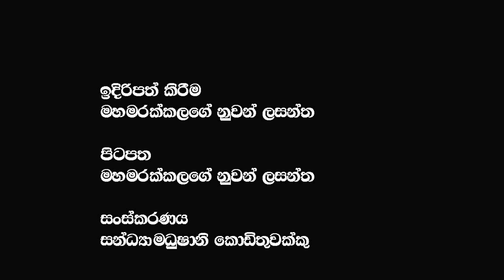ඔබේ මනාපය මහින්ද අගමැති වෙනවටද? බැසිල් අගමැති වෙනවටද ?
ඔබේ මනාපය මහින්ද අගමැති වෙනවටද? බැසිල් අගමැති වෙනවටද ?   @𝗔𝗽𝗽𝗹𝗲 𝗞𝗮𝗱𝗲 නුවනා ​
🔴ශ්‍රී ලංකාව දිළිඳු රටක් බවට කැබිනට් මන්ඩලය තුළ ව්‍යවස්ථා ගත කළේ ඇයි ?මෙන්න හේතුව.  @𝗔𝗽𝗽𝗹𝗲 𝗞𝗮𝗱𝗲 නුවනා
🔴2005 තෙල් ටැංකි ටික ඉංදියාවට දීලා තිබුන නම් අද තෙල් පෝලිම් තියෙනවද රනිල්  අසයි  @𝗔𝗽𝗽𝗹𝗲 𝗞𝗮𝗱𝗲 නුවනා